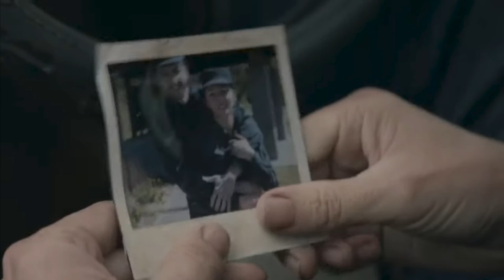The Walking Dead World Beyond 2x2 “Foothold” Review & Recap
In this video I talk about the latest episode of The Walking Dead World Beyond, Season 2 Episode 2. We start to get answers of the CRM’s motives and our survivors break some rules